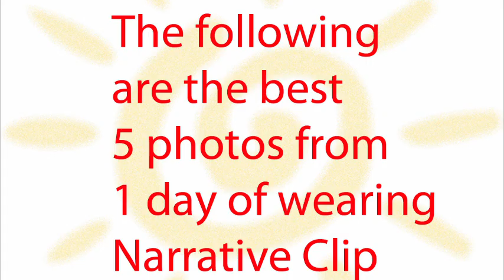Narrative Clip Wearable Camera (product review)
I like the concept of taking photos continuously not to miss any special moments, but I do not like the model of how Narrative provides this service.

1. I am not able to prevent the upload of my photos to the web before I had a chance to censor the photos I don't want to be uploaded. As soon as I installed the application it began uploading the photos to the cloud. I would have liked to have an option to examine the photos locally first, and only then upload a subset to the cloud. I want to be able to censor and remove some photos before they hit the internet. As we all know once on the internet you cannot get the photos back. Any software can have bugs and security breaches and I want control over what gets published.

2. The camera is bigger and more noticeable than I expected. It is 1.4" x 1.4" x 0.25". It is made out of white plastic. I would have liked it to be pretty, so I can wear it as a broche so I would look nice with my outfit, not just like I am wearing an electronic monitoring device. In attached video you can see how I changed the way Narrative looks. My suggestion to Narrative is to make a variety of jackets be available for the camera so people can make it different colors and designs based on what they are wearing.

3. I did not like the manual that came with the camera. It has child-like drawing with very few words on each page. The manual tells you how to wear the camera, but surprising does not tell you what to do to see the images you took. It has no information on what you need to install, how to access your photo, or any other practical information. I had to Google for an answer of what I needed to do. That is an indicator of a badly designed manual.

What you need to do:
♦ Enter start.getnarrative.com into your browser url
♦ You will need to down load software for you PC. The download is 35.4 megabytes so it takes while to download
♦ The software will give you access to your images
♦ You need to be connected to the internet to run the application

4. When I am using Narrative I have no control of when the camera takes pictures. When I did not want to take pictures I had to remove the camera and put in my pocket, but it continued running and thus ran out of juice faster than I was able to turn it off when I did not want it to record. Narrative Clip supposed to go to sleep when the camera is in total darkness, but my Clip continued to take pictures. More than half of the pictures it took were just black. I want to have control of my devices, I need on/off button.

5. Quality of the photos is okay, but far from being as good as my SLR camera or even the camera on my phone. The camera does not do well in the dim light. The camera is not waterproof. My video contains 5 best pictures taken my Narrative during the first day I had Narrative Clip on. I also included 2 picture which were representative of 90% of the photos taken. Majority of photos are either too dark or I could not tell what the picture captured. These pictures are not editing in any way. I did not rotate them to make them appear in the proper orientation, the photos appear exactly as they were saved on my computer.

6. One feature that I liked is the ability to mark a picture as special. If you want to record a special picture you can double tap on the Clip. The clip will recognize it as an important picture and save it in the Starred Photos category.

7. The photos that are copied locally do not have geo-tags. In order to charge a monthly subscription Narrative makes local organization of photos more difficult.

What would make me like it more? If it behaved as a regular memory stick, allowed me to mount it on my computer and examine, edit, and censor the photos without uploading the photos to the cloud first. The current subscription fee is too expensive for the capabilities the camera provides.

You can locate this camera on Amazon